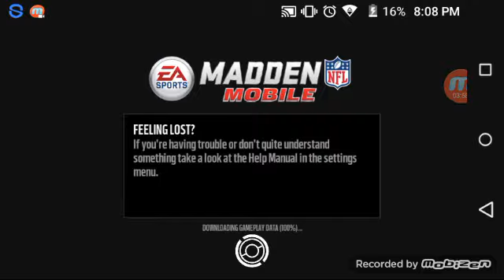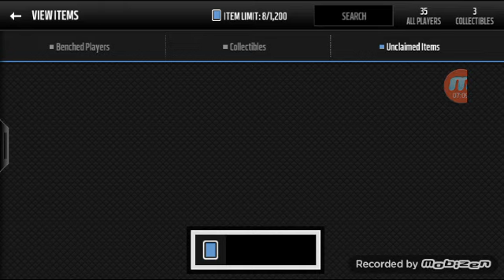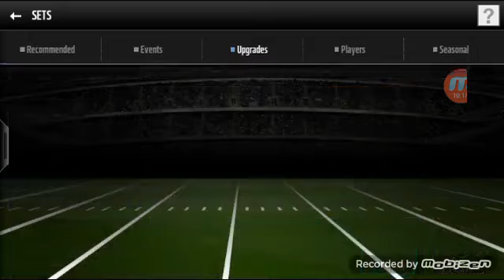Madden Road to champions episode 1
New Team. New players. new game. Greenbay packers